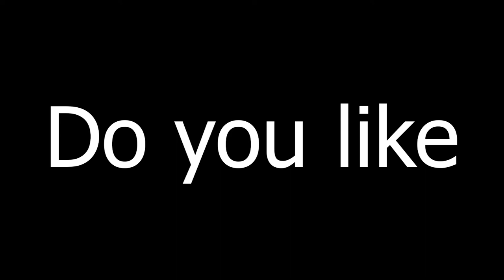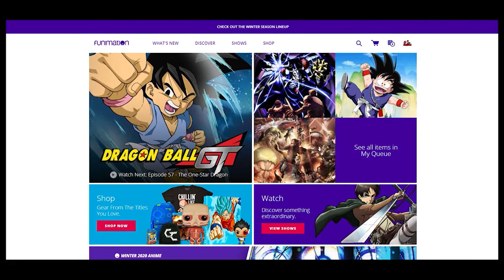Khun's NEW Plan! Bam & Rachel are Ok Now?! |【TOWER OF GOD】EPISODE 10 REACTION!!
The story took ANOTHER turn I was not expecting lol.